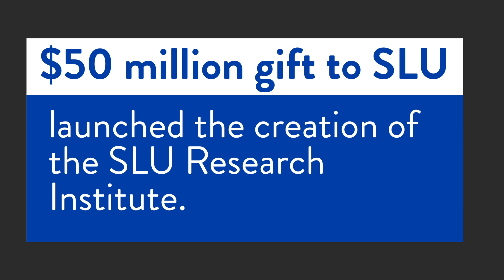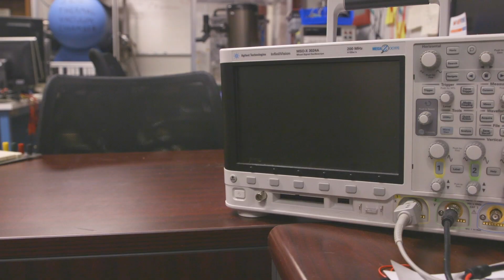Student Research at SLU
Saint Louis University is a premier research university where students and faculty work side by side to tackle tough questions and find solutions that impact communities in St. Louis and around the world. Informed by our university's Jesuit mission, our researchers are motivated by a concern for the most vulnerable members of our society.

VIDEO TRANSCRIPT
Connor: [00:00:04] The biggest decision-making factor at SLU was probably just the nice people. But the second biggest and the biggest for the program that I chose, was how hands-on you could be early on.

Ciarra: [00:00:15] I think that undergraduate research in general is a great sort of avenue for students who want to bolster their curriculum, to really make those connections with faculty, and also just complete what they're learning in the classroom a little bit more.

Nick: [00:00:34] I've been involved in two research projects so far. My first one was in my freshman year.

Brandon: [00:00:38] The entire project was really like from scratch, and I was like, okay, I have no idea how to build a survey. You have a mentor for that. Where do I disseminate it? You have a mentor for that!

Hope: [00:00:49] My mentor's name is Mitzi Bremer. Dr. Bremer is such a wonderful person on her own, like her personality, just like you can't help but smile whenever you go into her office and she's just always willing to help. No question is a stupid question.

Nick: [00:01:02] I mean, I get plenty of emails saying, "Hey, do you want to get involved in this research project? Here are the details". I really appreciate that they're putting in just the initial amount of effort to get it spread out enough that then we can follow up if we want to.

Connor: [00:01:16] We can have undergraduate students start right away doing work for developing a spacecraft. And it's the kind of thing that they're small enough and easy enough that you can then see the finish and you can see the launch before you graduate.

Brandon: [00:01:28] This research that I've done has definitely helped to broaden what I thought I could do with a psychology degree.

Ciarra: [00:01:36] It's really great that young minds really go out as soon as they can, just because the longer that they do get to have that continued experience, the more likely that they are to be able to really collect more data which can lead to maybe even eventual publishing.

Connor: [00:01:53] Kind of starting early and focusing early. I couldn't have done that everywhere, which is one reason that I'm really grateful for SLU. So now as a senior, I can say I've been in the lab for four years, which is pretty cool. SLU's ability to give students opportunities from day one is just amazing.